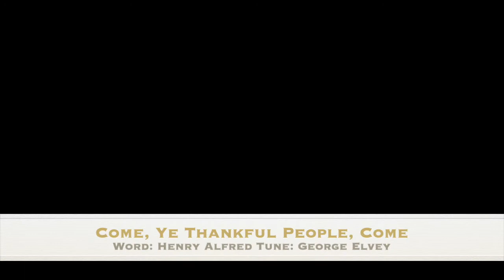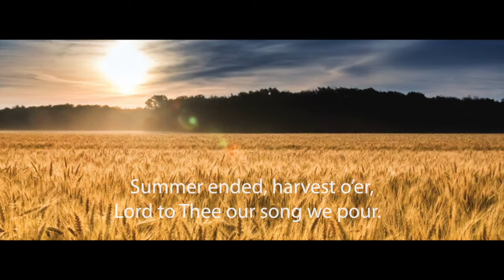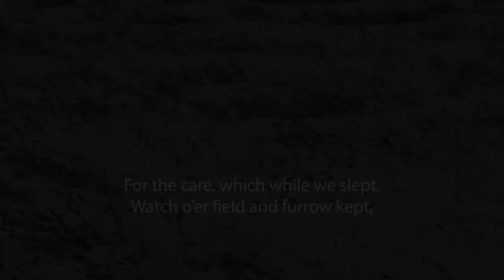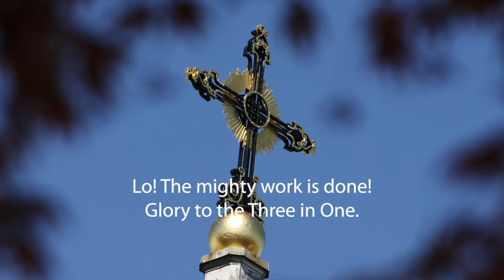Virtual Worship, July 19, 2020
Welcome to our virtual worship!  May God's peace be with you.   We’re glad you are joining us and hope you will find hope, comfort, and the love of God here.  We are socially distanced but spiritually connected!   Please click “show more” below for important notes and how to donate.

We present this video and all services at Central through the generous pledges and contributions of our members and friends.  To make a one-time online offering or set up a regular electronic pledge, visit Central’s website and click on “Give,” or go directly

Participants in the Service:
The Rev. Dr. Claudia P. Demick, Associate Minister
Peter Woodberry, Scripture Reader
The Central Congregational Adult Choir
Patrick Aiken, Choirmaster and Organist